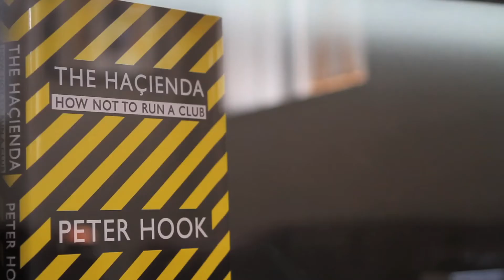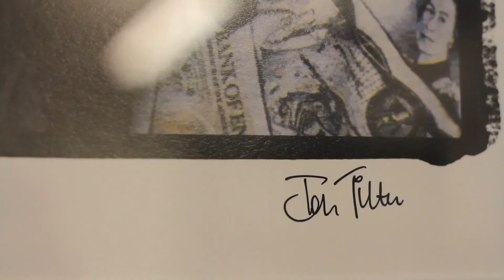Manchester Photographic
Client: Manchester Photographic
Directed, Produced & Edited by: Josef Rios
Featuring: Andy Fallon, Peter Hook, Ian Tilton & Paul Harries
Shot in Manchester, UK with the Canon 7D, with a wide angle telephoto 24-70mm & 50mm lenses, edited on FCP.
andyfallon.co.uk/
peterhook.co.uk/
iantilton.net/